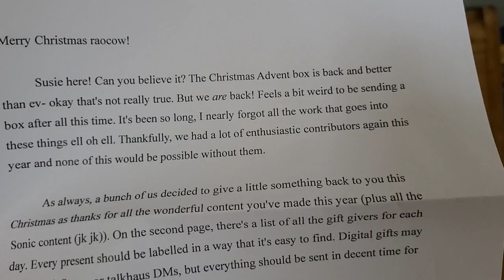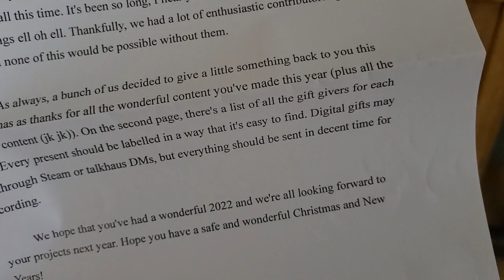the return of the revenge of the attack of advent christmas classic :O in a couple days though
this is my first time recording with this phone! also using this as a transparent ploy to keep my daily video upload streak alive!

all things considered, a somewhat contemplative video

looking forward to what y'all got ready

apologies for the coughing fit halfway through, evidently someone here isn't quite fully recovered yet

edit: oh man my phone mic sure picked up a lot of my sniffles and like this weird puff sound sometimes, sorry about that